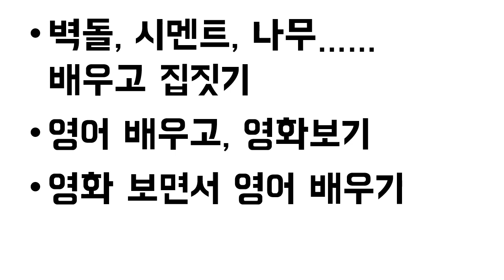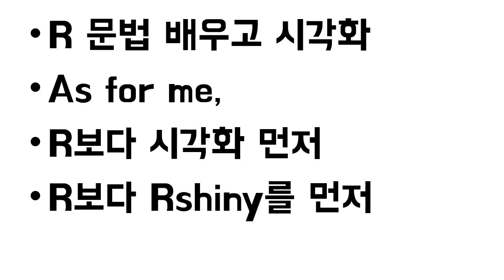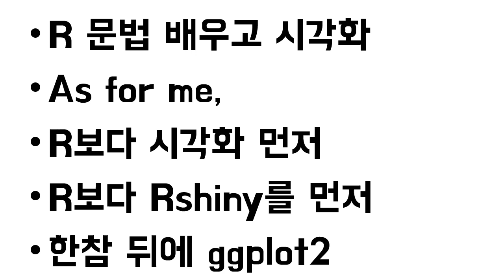아빠가 들려주는 [강의/R/ggplot2/데이터 시각화] ggplot2 강의